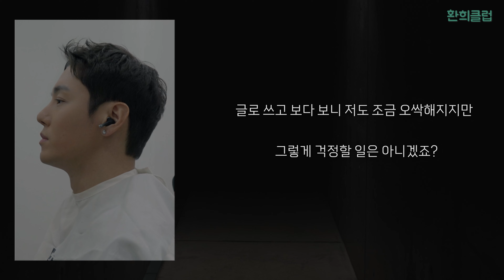[HWANHEE CLUB] EP.11 환희미스테리극장 (이어폰 착용필수)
▶ HWANHEE Official